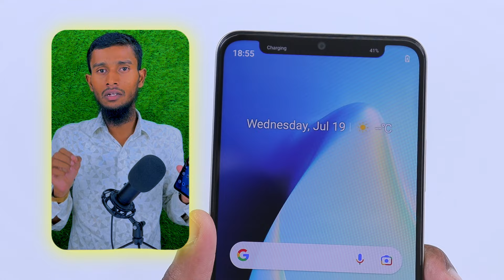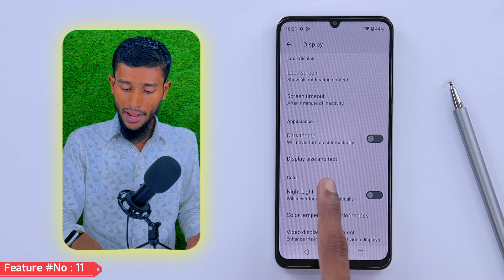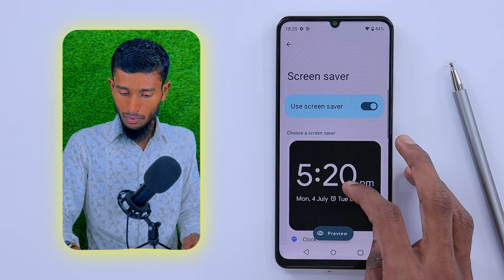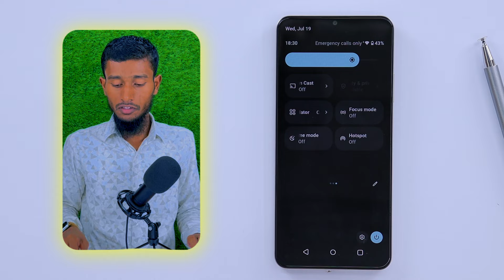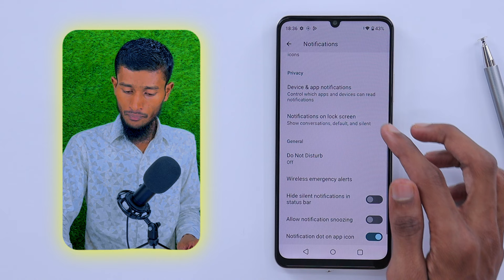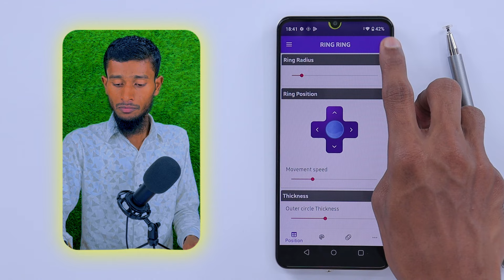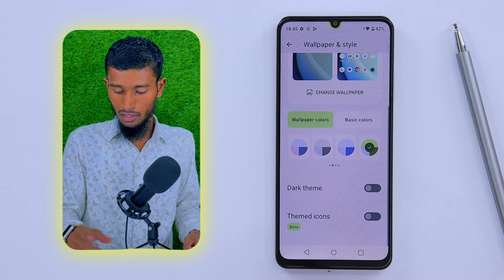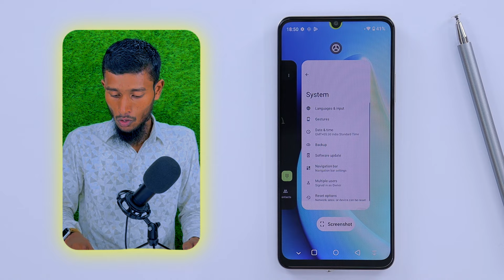Realme C53 Tips And Tricks - Top 60++ Hidden Features | Hindi-हिंदी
About
Hello brothers and sisters Today I will tell you more than 60 hidden features and tips and tricks of RealMe C53 then you see this video full To use this smartphone or any smartphone of the same brand in an awesome and interesting way There are many shortcuts, so watch this video and customize your smartphone : Thanks4Watching